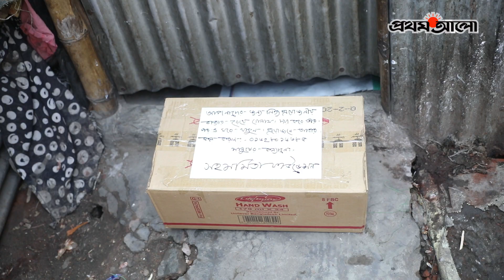করোনাকালে নিম্ন আয়ের মানুষের পাশে তাঁরা